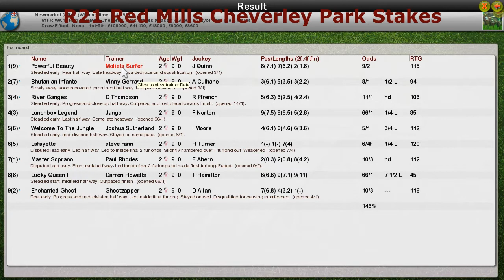FR WK11 R21 Red Mills Cheverley Park Stakes Group 1